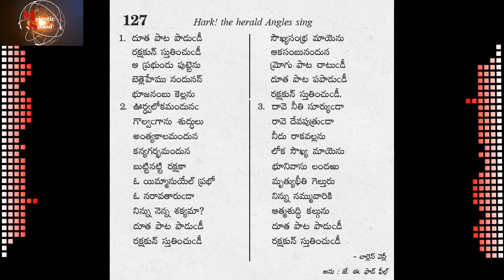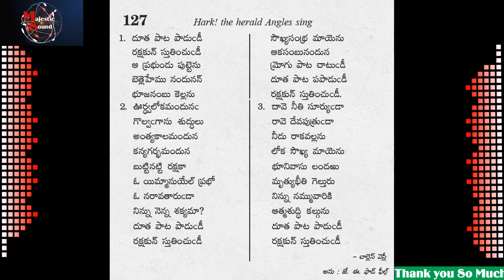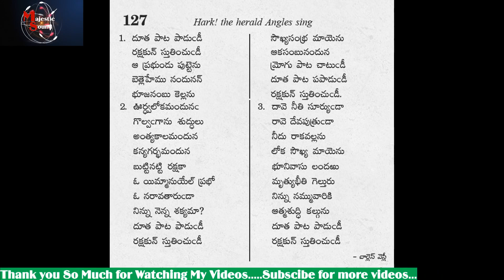Dhutha Paata Paadudi దూతపాట పాడుడీ (ఆంధ్ర క్రైస్థవ కీర్తనలు) - Song No 127 Panthagani Paradesi